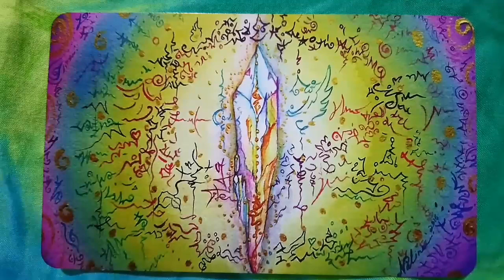Light language Song from my Heart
Hello

It makes my heart expands when I sing. The sound quality isn't that great, so I wish you feel the comfort and love from this.